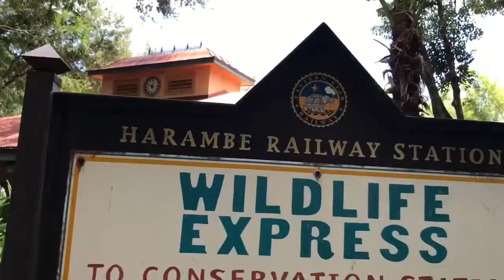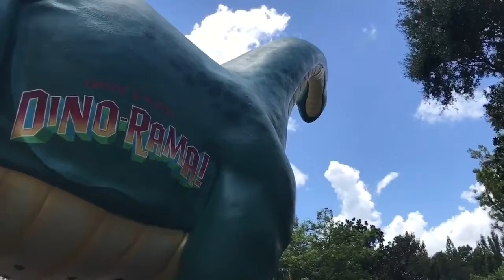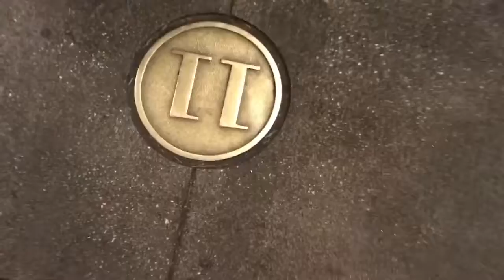Disney nature park (vlog 65)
Went to Disney nature park. Lots of show and a few rides Everest about 6:30 and the final show 11:00.